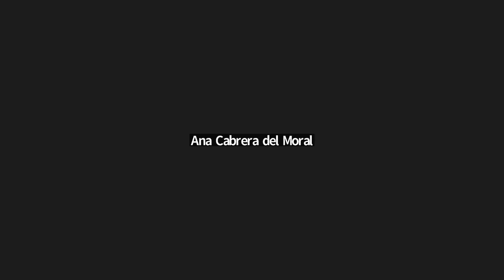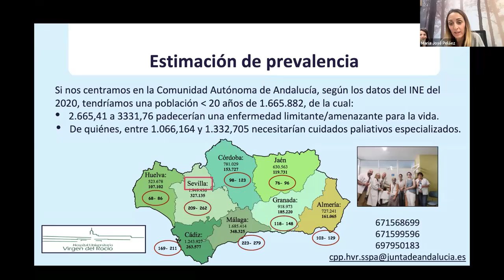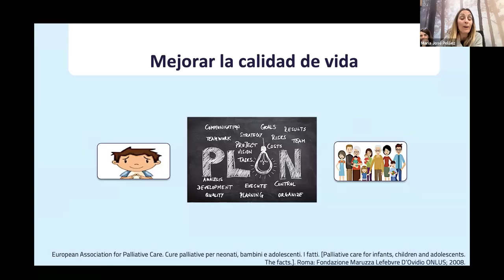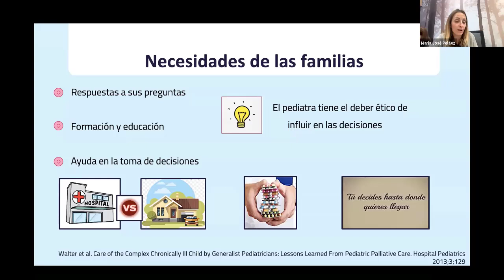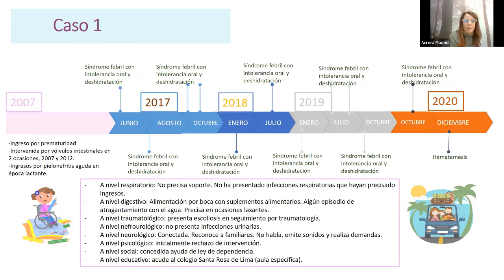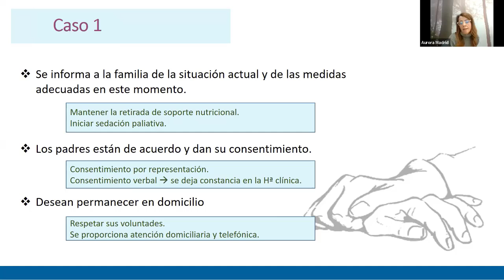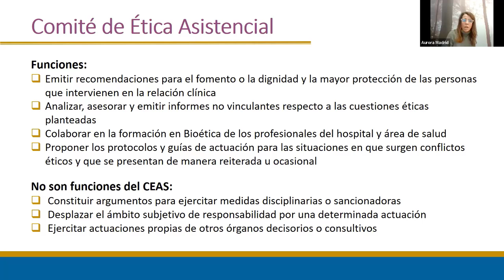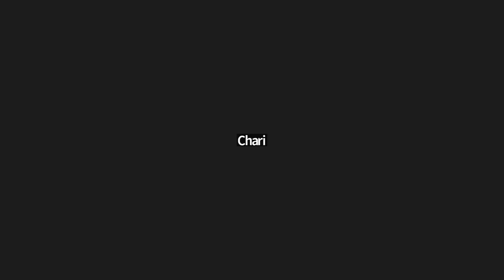Sesión Cuidados Paliativos pediátricos. La dificultad en la toma de decisiones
En esta ocasión María José Peláez Cantero y Aurora Madrid Rodríguez,  pediatras del Equipo de Crónicos complejos y Cuidados paliativos pediátricos del Hospital Regional Universitario de Málaga nos detallan los aspectos básicos de la organización y la provisión de los cuidados paliativos en la comunidad andaluza, y nos ayudan a comprender el enfoque y la forma de trabajar de profesionales en Cuidados Paliativos, así como reflexionar, a través de un caso clínico, de la perspectiva ética de escenarios potencialmente “conflictivos” en el final de la vida en pediatría.